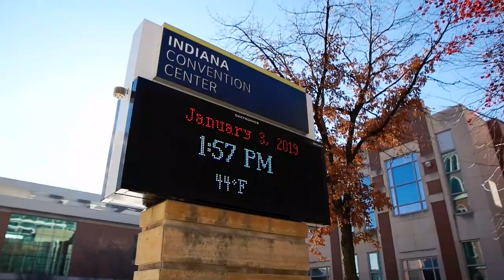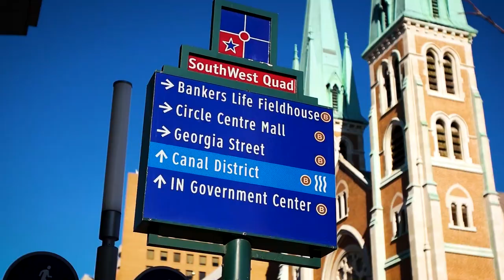Indianapolis_Maciej Konrad, ma-ko.pl